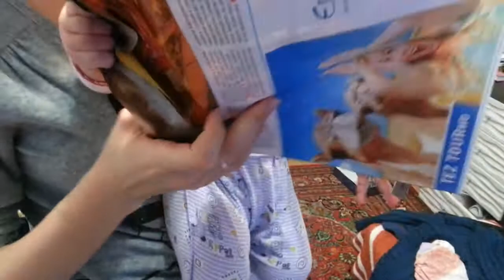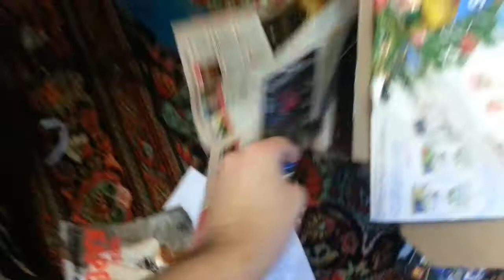Ребенок 5 месяцев рвет журнал газету! Child 5 months tears up magazine newspaper!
Когда Ангелиночке было 5 месяцев она разорвала первый в своей жизни журнал-газету! Ей очень понравилось! В тот день родители убирали в доме и они собирались выбросить этот журнал в мусор!
When Angelina was 5 months old, she tore the first in her life magazine-newspaper! She really liked it! On that day, parents cleaned the house and they were going to throw this magazine in the garbage!!